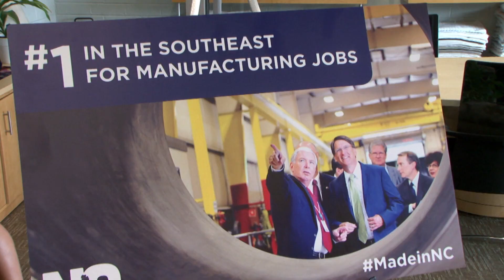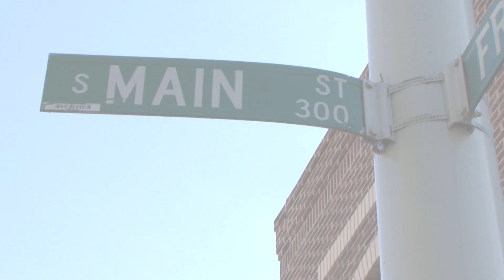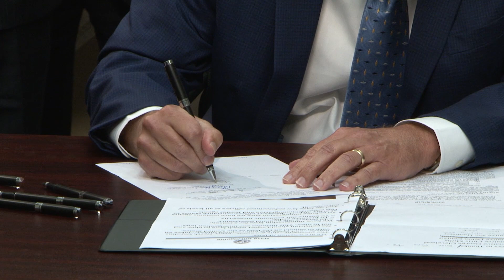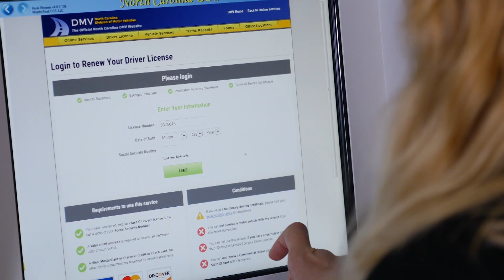Governor McCrory Reflects on 2015